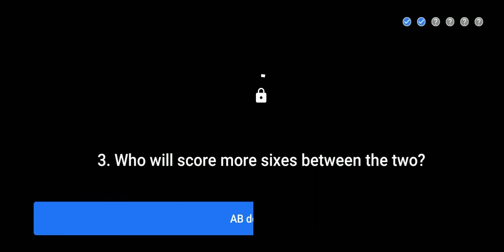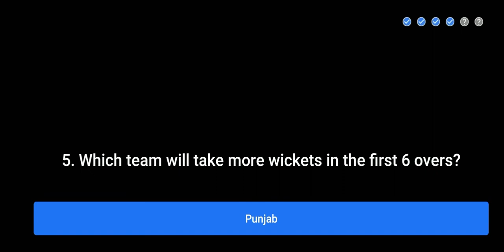Flipkart power play with champions!! Flipkart power play quiz answer.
In this video the answer is by poll result and cricket expert so you must pick according to your choice..